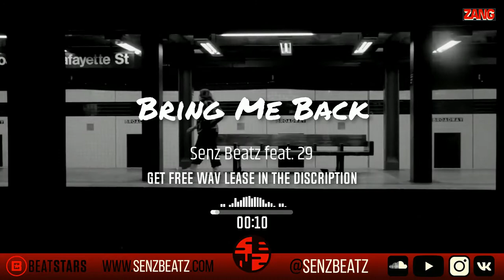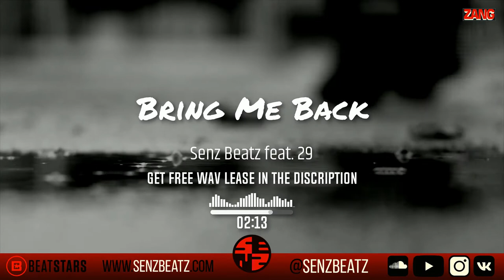Senz Beatz - Bring Me Back (ft. @ay29areyoumad) 🔥 free drake beat cheap bulk wav lease 2021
💔 free drake beat cheap bulk wav lease 2021 (ft. @ay29areyoumad)
🔥  Hot Bouncy Vibe Drake Type Beat free 2021 instant download

👕Order my high quality Merchandise and get a 20% membership discount in my beatstore forever.

📷 Instagram.com/senzbeatz
🐤 Twitter.com/senzprod

00:00 -
00:30 -
01:00 -
01:30 -
02:00 -
02:30 -